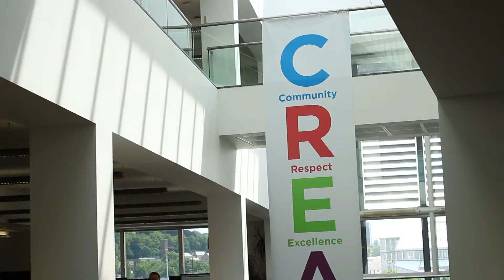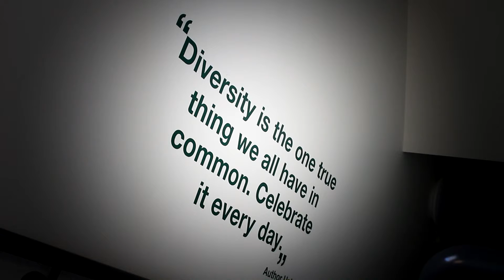Our culture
Our CREATE values define what we do. They help us deliver great services to our customers and recruit the best talent.